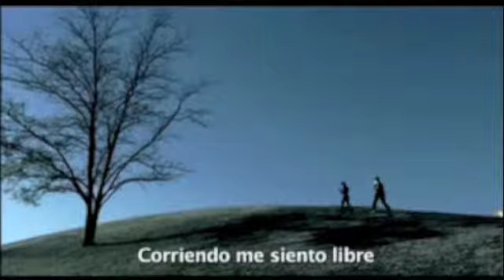Cien de Cine - Amateurs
Entrevista con Gabriel Velázquez, director y coguionista de Amateurs, en el Hotel Berceló Sants, Barcelona el 17 de Noviembre de 2008.